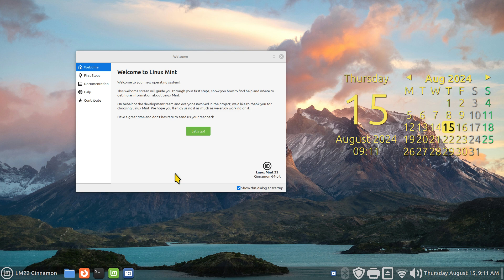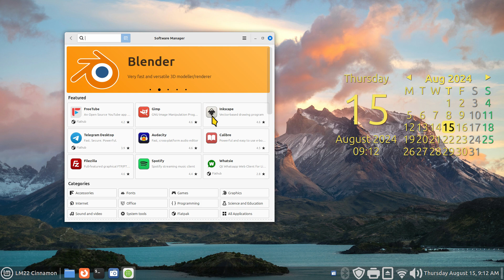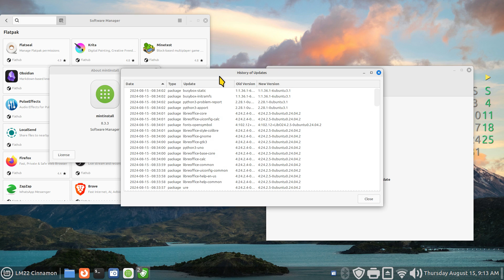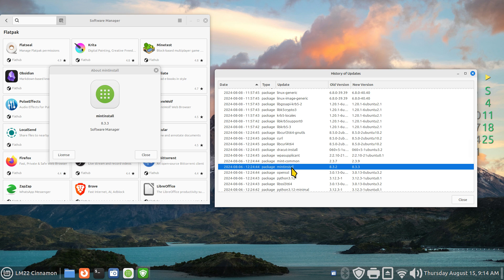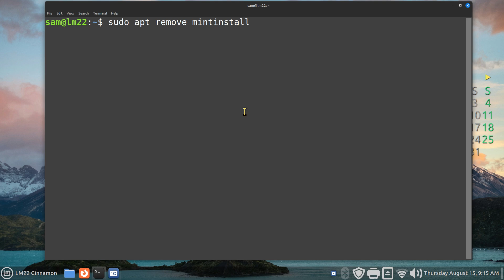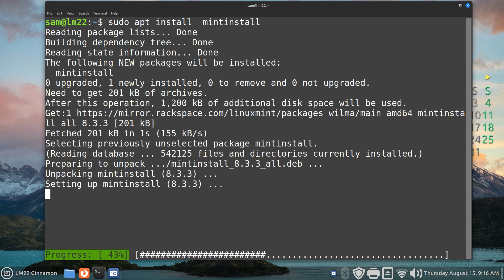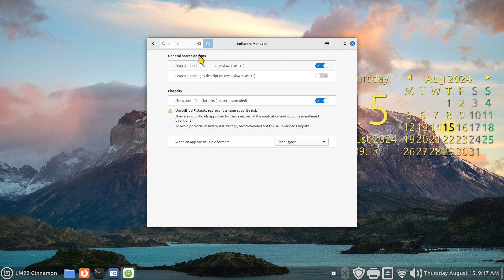Linux Mint 22 - Cinnamon - Software Manager errors & Tips.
Filmed in 1920 x 1080. How to tips on Software Manager - removing & re installing, also tip on checking for history of updates. Best viewed on a large screen.

0:00 - Intro LM 22 Software Manager Tips & Info
0:05 - Overview
2:40 - History of Updates
3:45 - Removing & Re installing Software Manager
6:05 - Recap
7:05 - Subscribe to Linux for Seniors